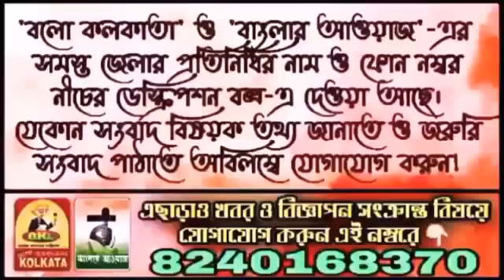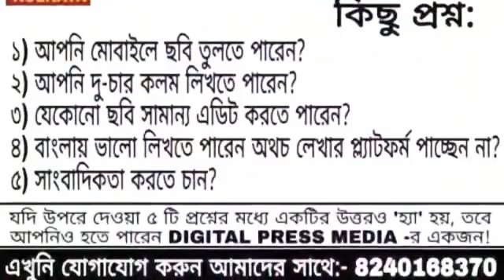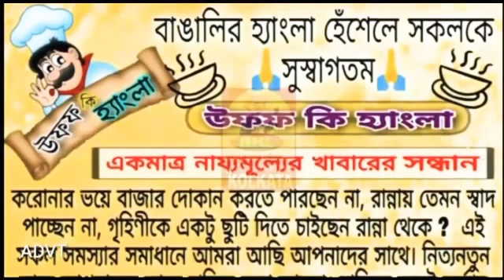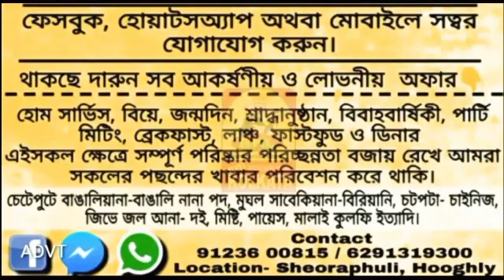শুধু ফুল নয় দলে কাঁটাও আছে ,আবারও বিস্ফরক আচ্ছেলাল যাদব ।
Head Office:
Jadavpur, Kolkata, West Bengal. Pin-700078

Marketed by:
Pin-700078

▪𝐊𝐎𝐋𝐊𝐀𝐓𝐀
𝐒𝐚𝐦𝐢𝐫𝐚𝐧 𝐃𝐚𝐬

▪️𝐇𝐎𝐎𝐆𝐇𝐋𝐘
𝐊𝐢𝐧𝐠𝐬𝐡𝐮𝐤 𝐒𝐢𝐧𝐠𝐡𝐚 𝐑𝐨𝐲

▪️𝐁𝐀𝐍𝐊𝐔𝐑𝐀
𝐒𝐤. 𝐒𝐞𝐦𝐢𝐦
𝐒𝐤. 𝐀𝐦𝐢𝐧

▪️𝐏𝐔𝐑𝐁𝐀 𝐌𝐄𝐃𝐈𝐍𝐈𝐏𝐔𝐑
𝐉𝐚𝐡𝐚𝐧𝐠𝐢𝐫 𝐁𝐚𝐝𝐬𝐚

▪️𝐏𝐀𝐒𝐂𝐇𝐈𝐌 𝐌𝐄𝐃𝐈𝐍𝐈𝐏𝐔𝐑
𝐏𝐫𝐚𝐤𝐚𝐬𝐡 𝐊𝐚𝐫𝐚𝐧

▪️𝐉𝐇𝐀𝐑𝐆𝐑𝐀𝐌
𝐒𝐮𝐦𝐚𝐧 𝐏𝐚𝐭𝐫𝐚

▪️𝐍𝐄𝐖 𝐉𝐀𝐋𝐏𝐀𝐈𝐆𝐔𝐑𝐈
𝐀𝐫𝐮𝐧 𝐊𝐮𝐦𝐚𝐫

▪️𝐃𝐀𝐊𝐒𝐇𝐈𝐍 𝐃𝐈𝐍𝐀𝐉𝐏𝐔𝐑
𝐊𝐚𝐥𝐥𝐨𝐥 𝐁𝐢𝐬𝐰𝐚𝐬

▪️𝐀𝐋𝐈𝐏𝐔𝐑𝐃𝐔𝐀𝐑
𝐃𝐞𝐛𝐚𝐬𝐢𝐬𝐡 𝐊𝐚𝐧𝐭𝐡𝐚

▪️𝐍𝐀𝐃𝐈𝐀
𝐒𝐚𝐲𝐚𝐧 𝐌𝐨𝐝𝐚𝐤

▪️𝐏𝐔𝐑𝐁𝐀 𝐁𝐀𝐑𝐃𝐇𝐀𝐌𝐀𝐍
𝐊𝐚𝐥𝐲𝐚𝐧 𝐀𝐬𝐢𝐬𝐡 𝐃𝐮𝐭𝐭𝐚

▪️𝐇𝐎𝐖𝐑𝐀𝐇
𝐓𝐚𝐩𝐚𝐬 𝐃𝐮𝐭𝐭𝐚 𝐂𝐡𝐨𝐰𝐝𝐡𝐮𝐫𝐲

▪️𝐁𝐈𝐑𝐁𝐇𝐔𝐌
𝐍𝐚𝐲𝐚𝐧 𝐒𝐮𝐭𝐫𝐚𝐝𝐡𝐚𝐫

▪️𝐌𝐔𝐑𝐒𝐇𝐈𝐃𝐀𝐁𝐀𝐃
𝐓𝐚𝐧𝐦𝐚𝐲 𝐒𝐚𝐡𝐚

▪️𝐁𝐀𝐍𝐆𝐀𝐋𝐎𝐑𝐄
𝐃𝐮𝐫𝐛𝐚 𝐂𝐡𝐚𝐤𝐫𝐚𝐛𝐨𝐫𝐭𝐢

▪️𝐇𝐈𝐌𝐀𝐂𝐇𝐀𝐋 𝐏𝐑𝐀𝐃𝐄𝐒𝐇
𝐒𝐡𝐲𝐚𝐦𝐚𝐥 𝐃𝐞𝐛𝐧𝐚𝐭𝐡

▪️ 𝐁𝐀𝐍𝐆𝐋𝐀𝐃𝐄𝐒𝐇
𝐊𝐡𝐚𝐳𝐚 𝐌𝐚𝐡𝐚𝐝𝐢 𝐒𝐡𝐢𝐤𝐝𝐞𝐫